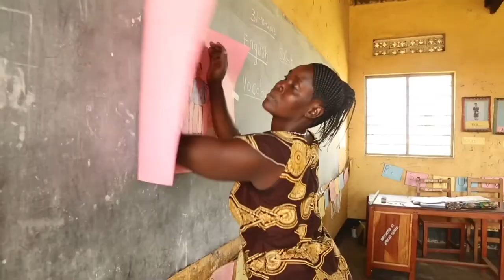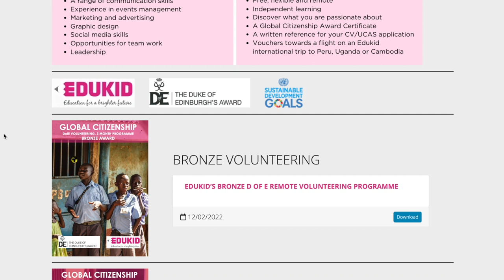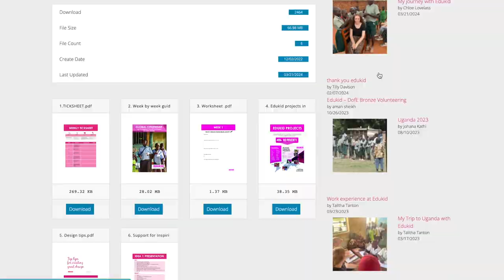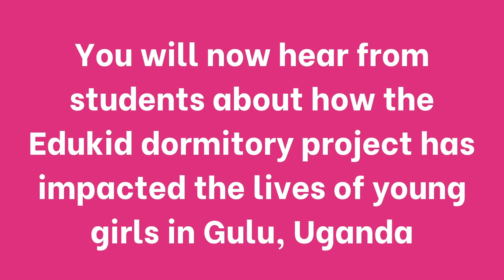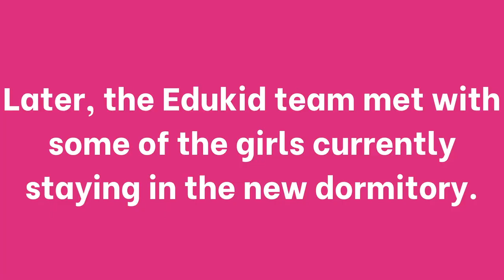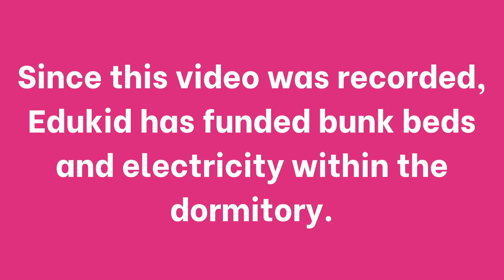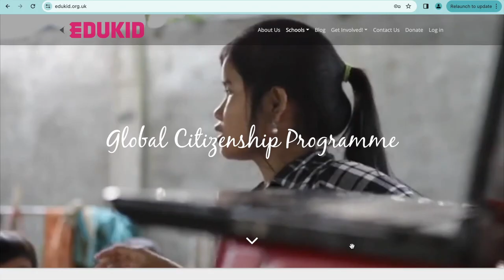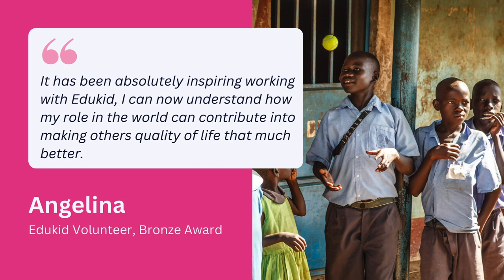Edukid's Volunteering Programme for the DofE's Award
Welcome to Edukid's remote volunteering programme for young people looking for opportunities to complete their Duke of Edinburgh's award and to make a real difference in the world as a Global Citizen. Edukid are a DofE Approved Activity Provider and have programmes available for the Bronze, Silver and Gold award.